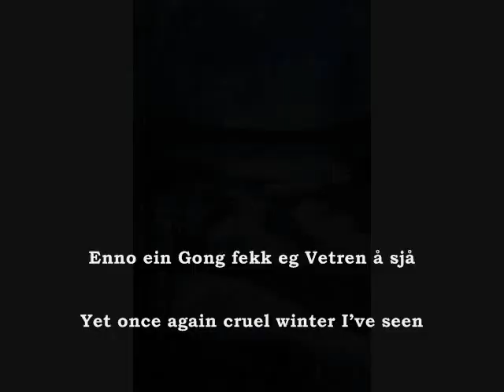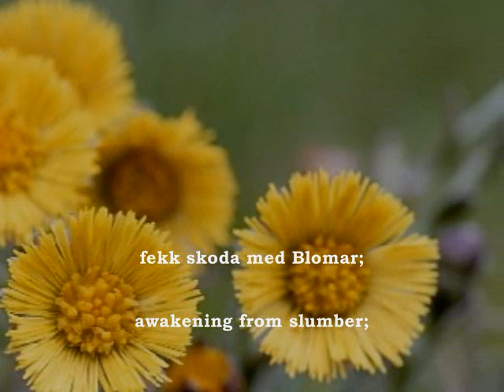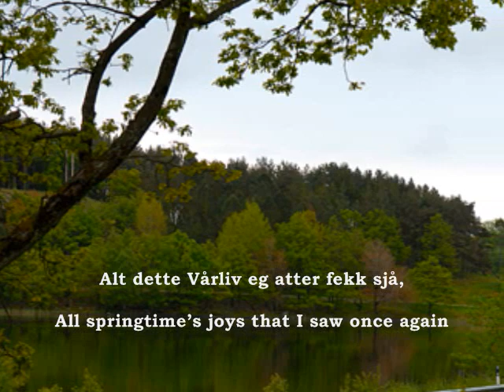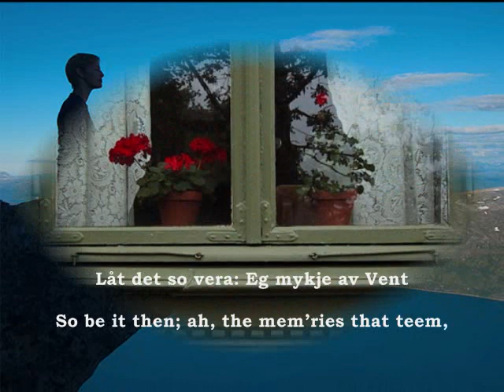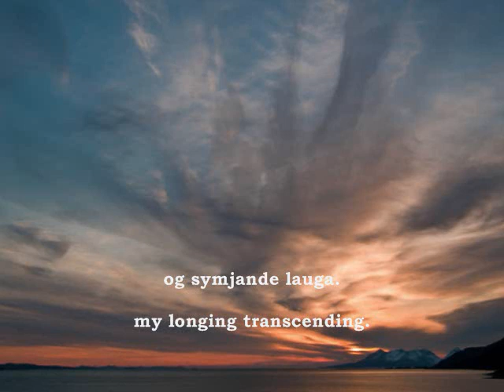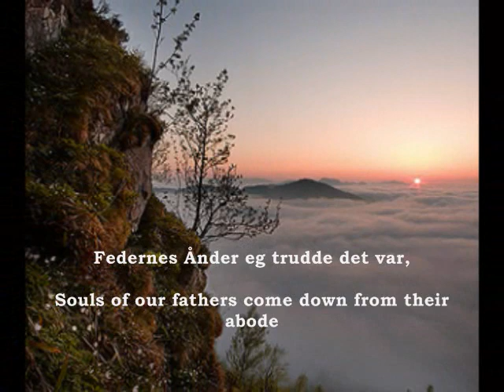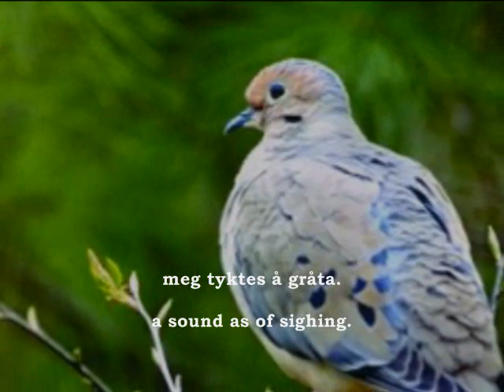Edvard Grieg : "Våren" (Last Spring) - Håkan Hagegård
Another evocation of Spring. This famous song by Edvard Grieg is most familiar in its orchestral version. There's a famous recording by the great Kirsten Flagstad available on YouTube. Do please check it out. Grieg also borrowed the melody for one of his purely orchestral pieces, one of the Two Elegiac Melodies, Op. 34. I hope you will enjoy this alternate setting with piano gorgeously sung by the great Swedish baritone Håkan Hagegård.

Pictures used are of Grieg's homeland of Norway including two of Troldhaugen, the Grieg family house in Bergen.

Våren

Enno ein Gong fekk eg Vetren å sjå
for Våren å røma;
Heggen med Tre som der Blomar var på,
eg atter såg bløma.
Enno ein Gong fekk eg Isen å sjå
frå Landet å fljota,
Snjoen å bråna og Fossen i Å
å fyssa og brjota.
Graset det grøne eg enno ein Gong
fekk skoda med Blomar;
enno eg høyrde at Vårfuglen song
mot Sol og mot Sumar.

Sågiddren endå meg unntes å sjå
på Vårbakken dansa,
Fivreld å fløksa og fjuka ifrå
der Blomar seg kransa.
Alt dette Vårliv eg atter fekk sjå,
som sidan eg miste.
Men eg er tungsam og spyrja meg må:
tru det er det siste?
Låt det so vera: Eg mykje av Vent
i Livet fekk njota;
meire eg fedd, enn eg hadde fortent
og Allting må trjota.

Eingong eg sjølv i den vårlege Eim,
som mettar mit Auga,
eingong eg der vil meg finna ein Heim
og symjande lauga.
Alt det, som Våren imøte meg bar
og Blomen, eg plukka,
Federnes Ånder eg trudde det var,
som dansa og sukka,
Derfor eg fann millom Bjørkar og Bar
i Våren ei Gåta;
derfor det Ljod i den Fløyta eg skar,
meg tyktes å gråta.

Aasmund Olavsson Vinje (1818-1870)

Last Spring

Yet once again cruel winter Ive seen
to springtime surrender;
Buds springing forth on each flower and tree
proclaim natures splendor.
Once more the earth neath the suns warming rays
the ice-sheet is smashing;
Rivers are flowing to sparkling azure bays,
and waterfalls crashing.
See, in the meadows the flowers bloom again,
awakening from slumber;
Hear, from the tree-tops the songbirds in the glen
are singing of summer.

Yet once again oer the fast-leafing trees
the sunbeams are dancing,
Butterflies waft in the undulant breeze,
their hues so entrancing.
All springtimes joys that I saw once again
are soon gone forever;
Therefore I ask from a heart suffused with pain:
shall I see them never?
So be it then; ah, the memries that teem,
all sorrow must banish;
Joy has been mine past my spirits fondest dreams,
and all  all must vanish.

One day I surely must go to that place
of glory unending,
There in the homeland of beauty and grace
my longing transcending.
All of springs bounty so richly bestowed,
each radiant flower,
Souls of our fathers come down from their abode
To share earths sweet hour!
Hear how the wind in the tree-tops above
is moaning and crying;
Hear! From each willow and each gray mourning dove:
a sound as of sighing.

Translation by William H. Halverson

Håkan Hagegård (baritone)
Warren Jones (piano)